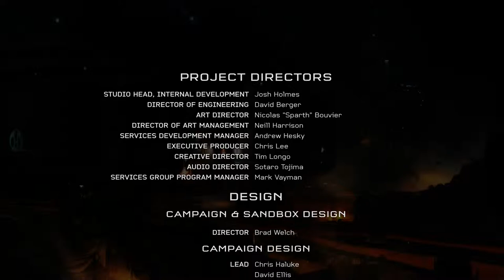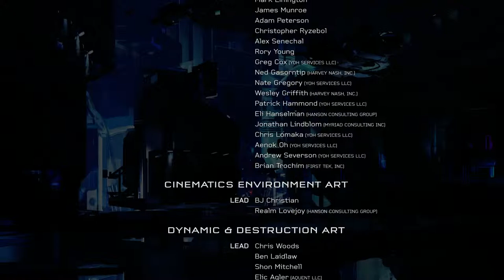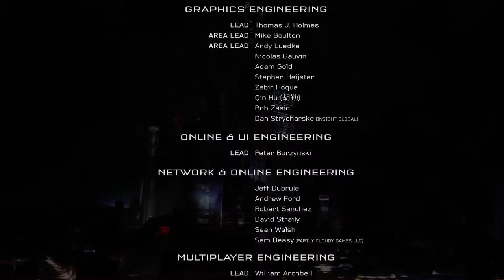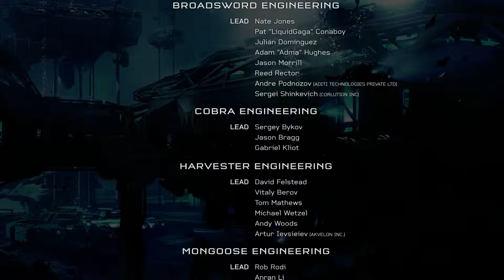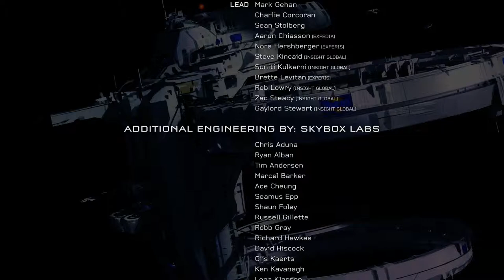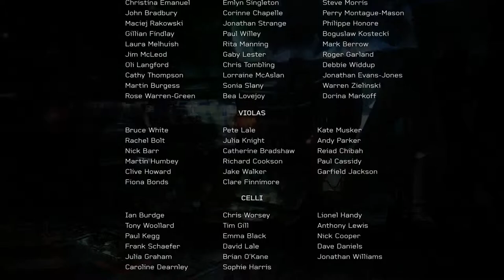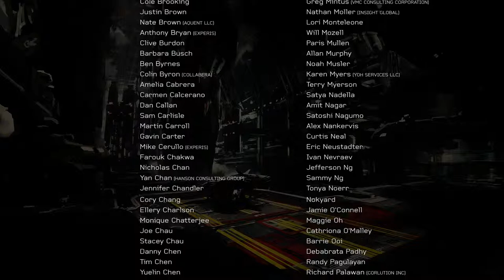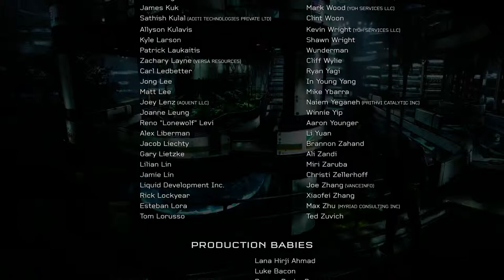Halo 5: Guardians - Episode FINALE - Tis The end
The end of one journey, and on to the next one!